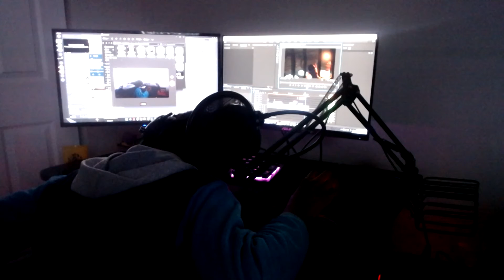editing practice featuring unfunny moments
epic
don't expect subtitles for every video btw. I just wanted to test if it fit my style. thankfully it does but it takes a lot of time. so I'm weighing not doing this. anyways schools gonna swallow my free time more than ow2 already has, so except not another vid or stream till December.